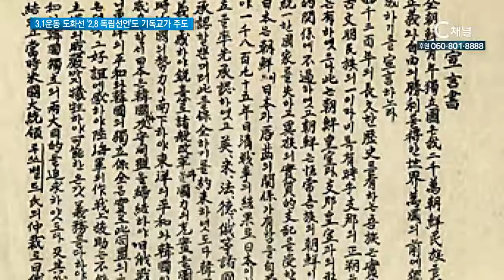3 1운동 도화선 '2 8 독립선언'도 기독교가 주도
백년전, 한인유학생들이 지배국 일본 도쿄 한복판에서 빼앗긴 국권을 되찾기 위해 외쳤던 '2.8 독립선언'을 아시는지요. 3·1 운동의 도화선이 되기도 했던 이 항일운동이 기독교단체인 YMCA를 중심으로 이뤄졌다는 주장이 제기됐습니다. 3.1 변현준 기자의 보돕니다.

우리 민족이 국권을 빼앗긴 이후, 자유를 향한 최초의 외침인 2.8 독립선언.

최팔용과 송계백, 김도연 등 11명의 청년들은 재일본 조선 유학생 600여 명을 모아 일제의 심장 도쿄에서 조선 식민 통치의 불법성과 야만성을 목 놓아 외쳤습니다.

그들의 외침은 일제의 식민통치를 거부한다는 뜻을 세계만방에 알리는 계기가 됐습니다.

2.8독립선언 백주년을 기념해 열린 심포지엄에서 발제자들은 “2.8독립선언 소식이 국내에 전해지면서 민족지도자들과 학생들에게 큰 자극을 줘 3주 뒤, 거족적 독립운동인 3.1운동으로 이어졌다”고 평가 했습니다.

SYN 김학준 석좌교수 / 단국대학교
2.8 독립선언 운동을 벌였던 지도자들은 국내와 긴밀히 연락을 취하고 있었습니다. 실제로 2.8 독립선언의 주동자 중 한분이었던, ‘송계백’ 이 분이 국내에 잠입하고 민족지도자들과 회합을 갖고 그래서 1919년 3월 1일에 전국적인, 거족적인 민족 운동이 일어났던 것 아니겠습니까?

이러한 2.8 독립선언은 'YMCA'에서 시작 됐습니다.

‘재일본 조선 YMCA 회관‘은 가혹한 신민지 통치 속, 조국의 독립을 열망하는 유학생들의 독립 운동 거점이었습니다.

1919년 1월 유학생들이 독립운동의 방향성을 두고 협의한 곳도, 그들이 주가 돼 2.8 독립선언을 외친 곳도, ‘조선 YMCA 회관’이었습니다.

독립기념관 이명화 수석연구위원은 “YMCA와 일본 유학생들이 일제의 탄압 속에서도 힘을 모아 독립을 위해 싸웠다“고 밝혔습니다.

SYN 이명화 수석연구위원 / 독립기념관
결국 이 YMCA와 유학생회는 상호 보존적인 관계인 것 같습니다. 조선인 학살의 공포 속에서도, YMCA. 이들은 기독교인들이기 때문에 죽음을 무릅쓰고, 정의의 편에서, 민족에 편에 섰다고 높이 평가할 수 있겠습니다.

한편 지난 8일, 관동대지진으로 소실 돼 정확한 위치를 파악 할 수 없었던 YMCA 회관 터를 당시의 일본 지도와 지적도 등을 통해 발견해 2.8 독립선언 백주년을 맞아 그 의미를 더했습니다. C채널 뉴스 변현준입니다.